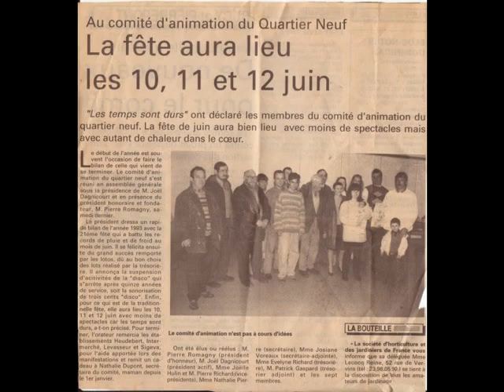fete du quartier neuf a VERVINS